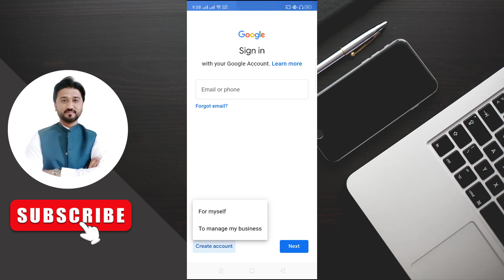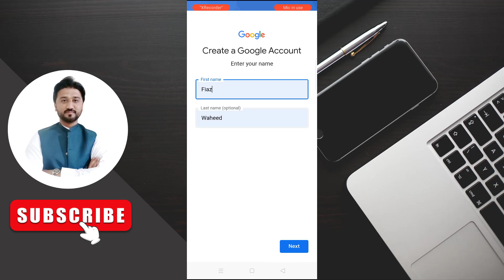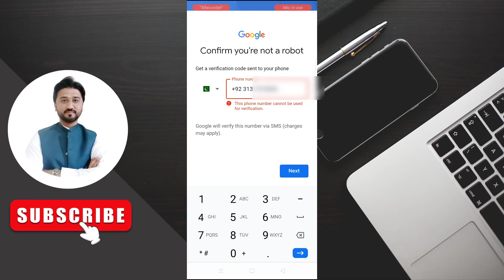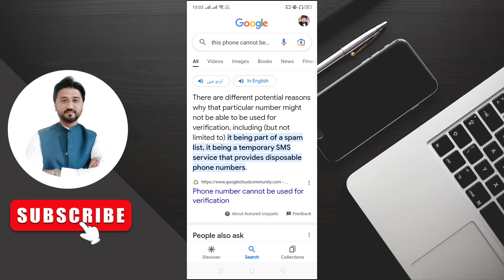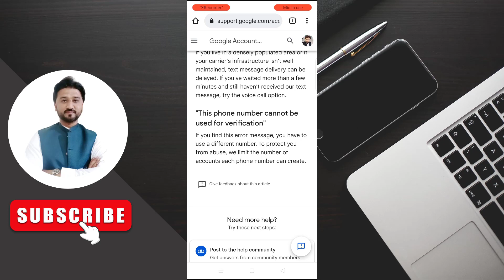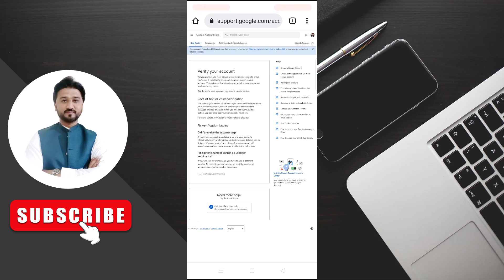This phone number cannot be used for verification | Gmail account phone number verification error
this phone number cannot be used for verification
this phone number has been used too many times
this phone number has been used too many times fix
phone number has been used many times
how to solve this phone number has been used too many times
cannot verify phone number for apple id,
gmail account without phone number
gmail registration without phone number
How to create a gmail account without a phone number
this phone number cannot be used for verification 2024,
this phone number cannot be used for verification problem solved
this number cannot be used for verification error,
this phone number cannot be used for verification solution,
this phone number cannot be used for verification gmail problem,
this phone number cannot be used for verification solved,
fix this phone number cannot be used for verification
how to make gmail account without phone number 2024,
this phone number has been used too many times solution
this phone number has been used too many times solved
this phone number has been used too many times problem solution
this phone number has been used too many times issue solution
this phone number has been used too many times issue solved
this phone number has been used too many times solution 2024
solve something went wrong error,
how to solve something went wrong error problem,
something went wrong. try again later or use a different number,
something went wrong sorry something went wrong there. please try again,
how to fix google something went wrong please try again
Google account fix Something went wrong there, please try again
gmail phone number code not received
gmail phone number problem
gmail 2 step problem solution